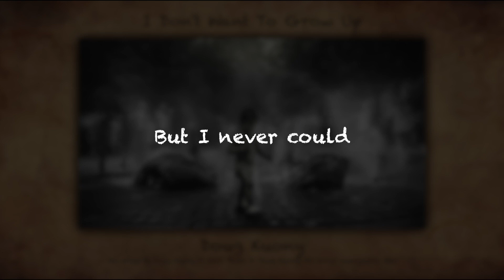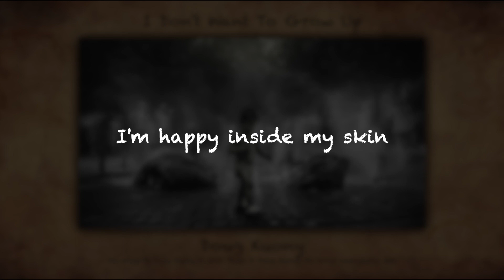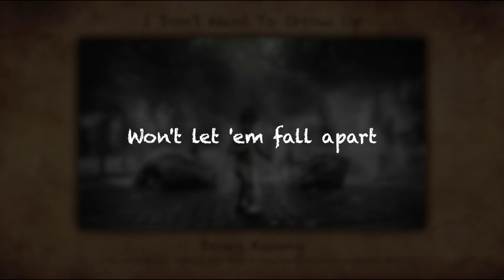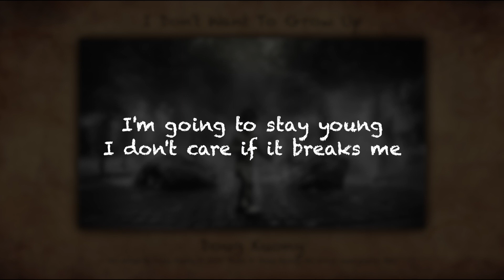I Don't Want To Grow Up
I Don't Want To Grow Up by Doug Kuony from his 2017 album by the same name.